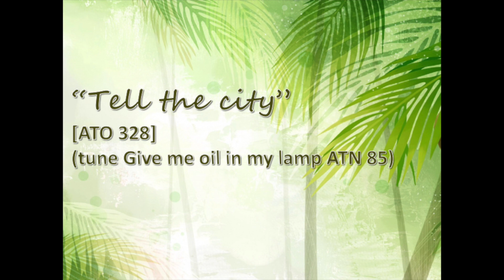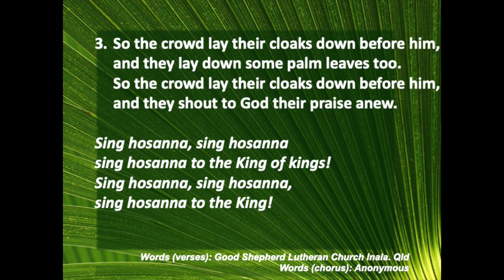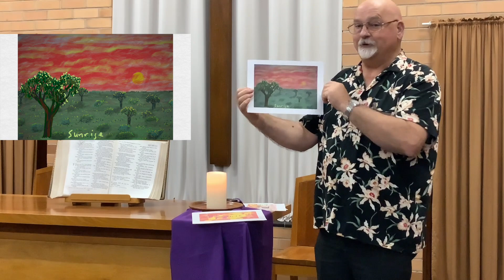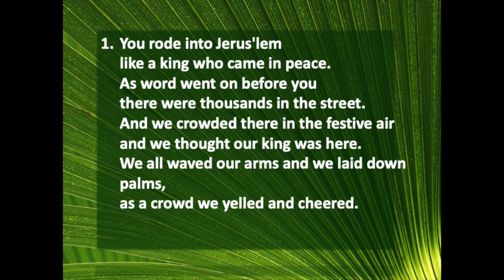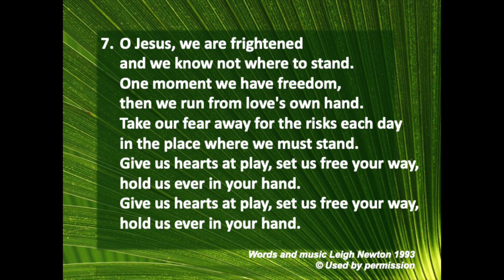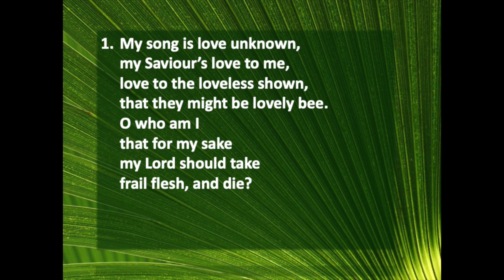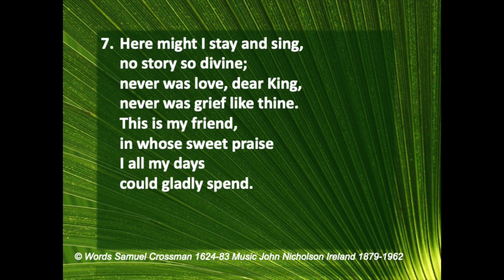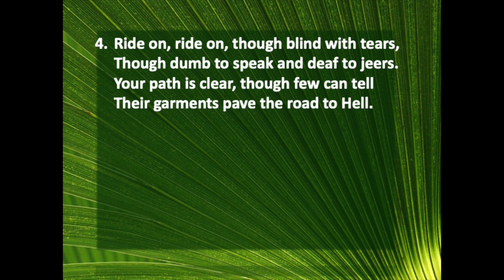WUCB Worship Service 5 4 20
Weeroona Uniting Church Worship Service 5th April 2020